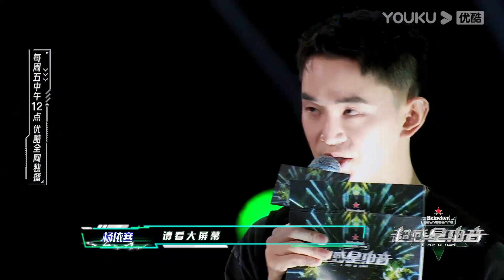【超感星电音 E-Pop of China】EP08 预告：抢歌战米卡张靓颖孤注一掷 ！歌手代班E boy迎接新成员！| 阿云嘎/弹壳/INTO1米卡/刘柏辛/刘雨昕/张靓颖 | 优酷综艺 YOUKU